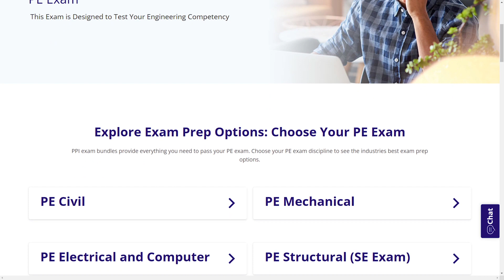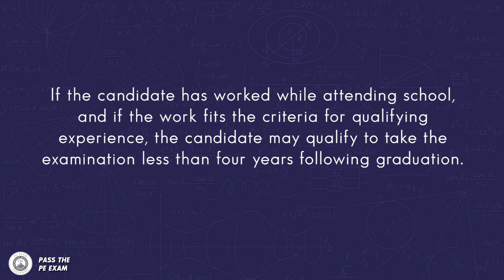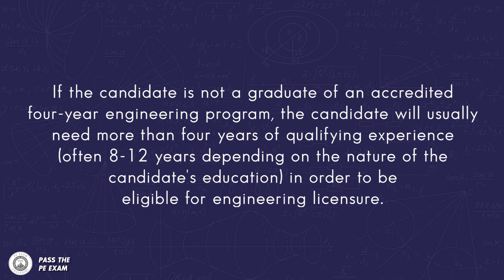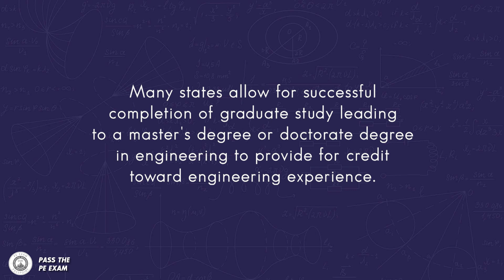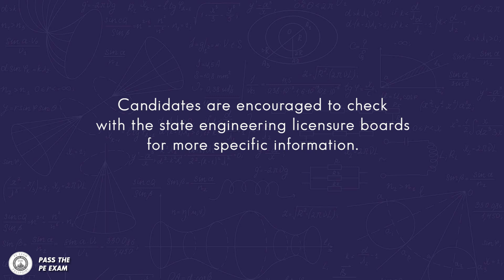How Many Years’ Experience Do You Need To Take The PE Exam?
HOW MANY YEARS OF EXPERIENCE DO YOU NEED TO TAKE THE PE EXAM?  In this video,  I answer this question and also talk about how you can qualify to take the exam with less years of experience.